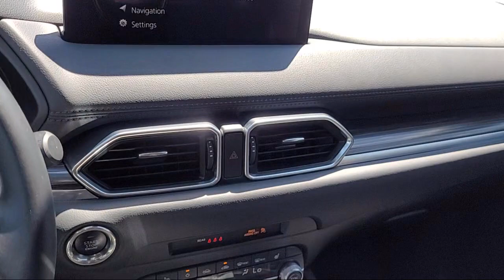2021 Mazda CX-5 Grand Touring Sport Utility Roseville Sacramento Citrus Heights Folsom Auburn L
2021 Mazda CX-5 Grand Touring Sport Utility Stock Number: U1909 Vin:JM3KFBDM6M1448685.

Mazda Roseville
830 Automall Dr